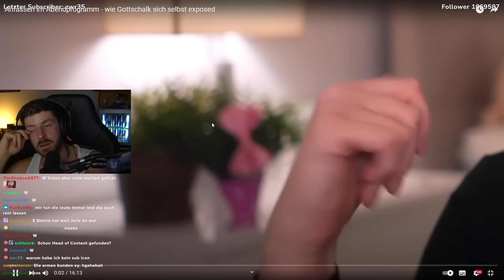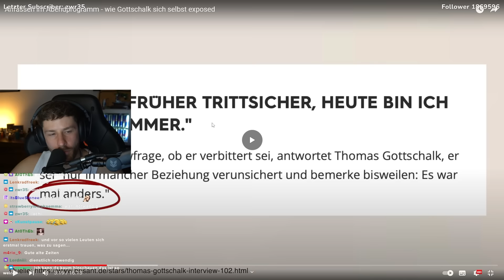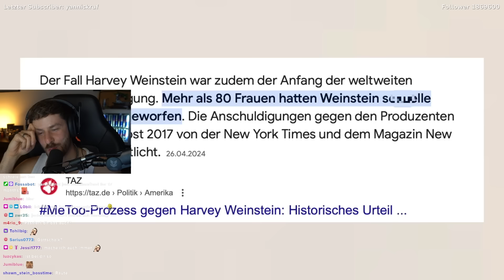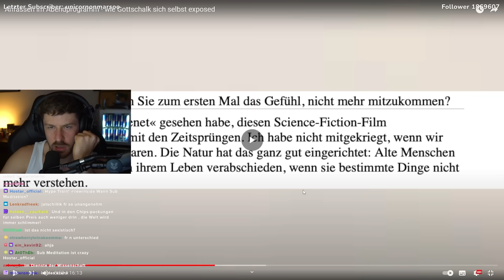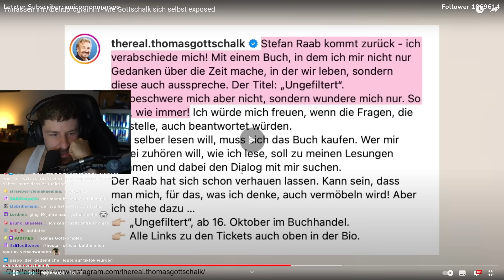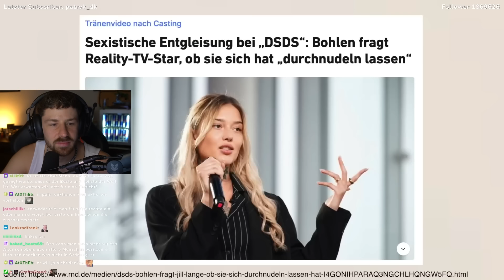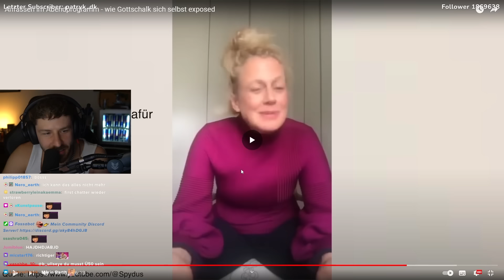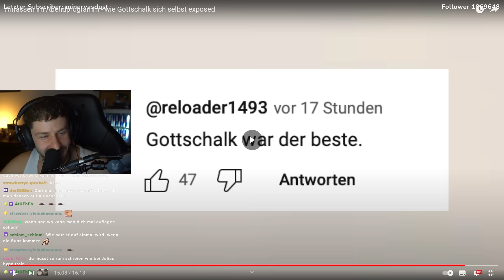Gottschalk FASST FRAUEN im Abendprogramm an und EXPOSED sich SELBST!